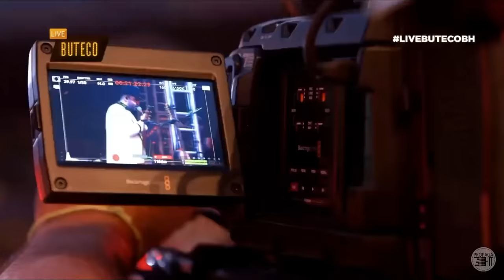Gusttavo Lima - Buteco em BH (2019)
Download MP3: (Entre em um dos grupos no WhatsApp e peça por lá ou diretamente com um administrador)

Este é um Conteúdo não oficial, extraído da transmissão do show "Buteco" em Belo Horizonte no dia 19-20/10/2019, qual Gusttavo Lima canta por aproximadamente 3h a um público com mais de 57 mil pessoas no estádio Mineirão.